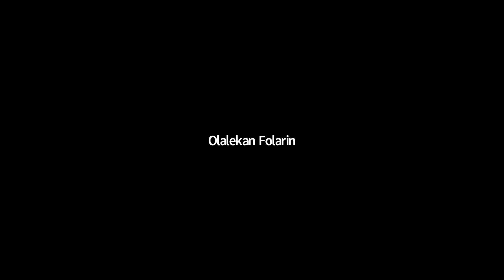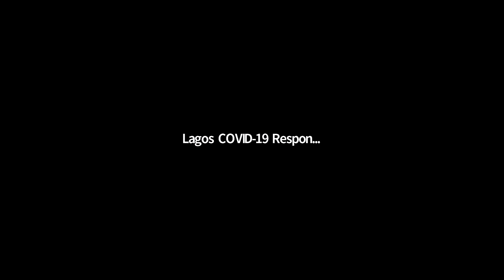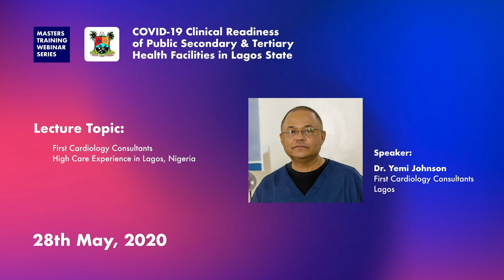COVID-19 Masters Training Webinar Series Presentation By DR. Yemi Johnson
COVID-19 Clinical Readiness of Public Secondary and Tertiary Health facilities in Lagos State